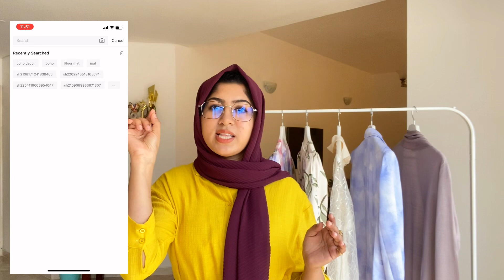Modest Fashion Haul | MOTF Naturally chic Collection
MOTF PREMIUM 100% SILK DUSTER CARDIGAN
Search Code : 10311563

MOTF PREMIUM VISCOSE PRINTED GATHERED DRESS
Search Code : 11349935

MOTF PREMIUM ALLOVER FLORAL PRINTED DRAPED DRESS
Search Code : 11349984

MOTF PREMIUM VISCOSE TIE-DYE SINGLE BREASTED BLAZER
Search Code : 11024293

MOTF PREMIUM VISCOSE LACE SHIRT DRESS
Search Code : 10994804